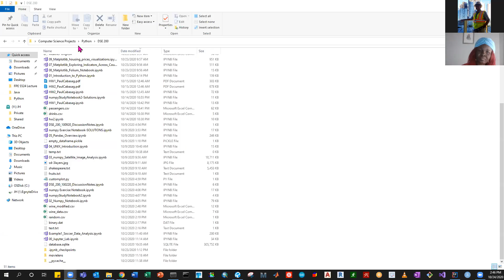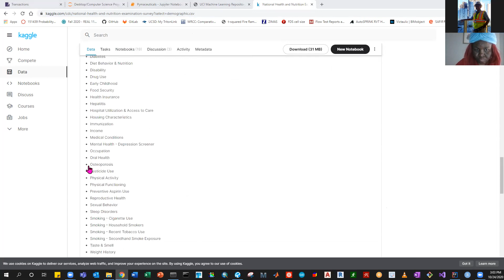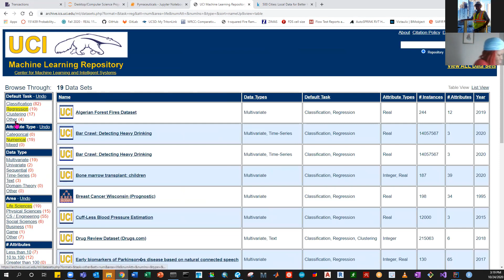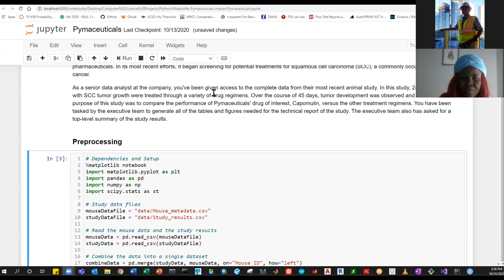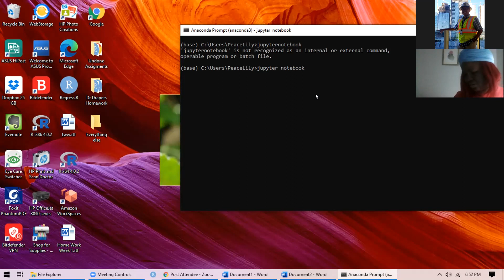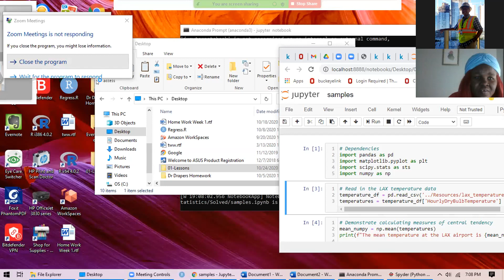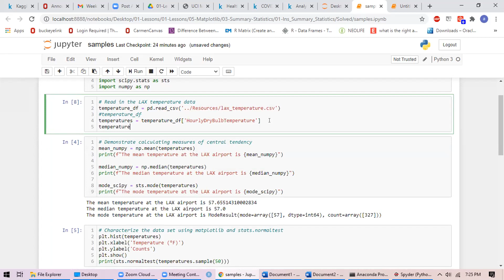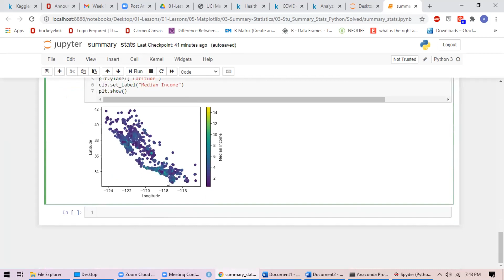Data Analytics Course: Healthcare Data & Exploring MatPlotLib/NumPy/SciPy Using Python (Fall 2020)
This course will explore methods and techniques for analyzing databases using VBA, Python, and Java. We will develop a working knowledge of programming to apply to real-world scenarios. Basic coding will dive into learning the syntax, declaring variables, if/else statements, and for/while loops. Apart from this, students will learn industry best practices in using GitHub to share customized programs.